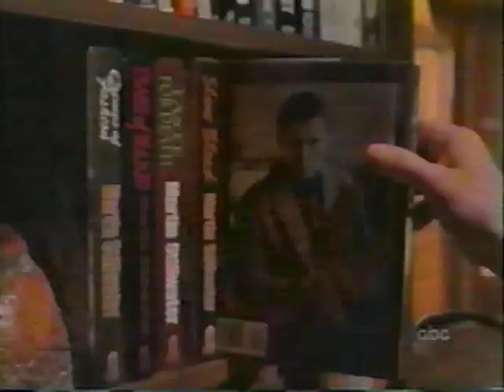April 26, 1999 - Diane Willis Indianapolis News Bumper & Open to 'Mr. Murder'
As seen in Indy.  The film based on the Dean Koontz story debuted that night.  Stephen Baldwin and James Coburn starred.